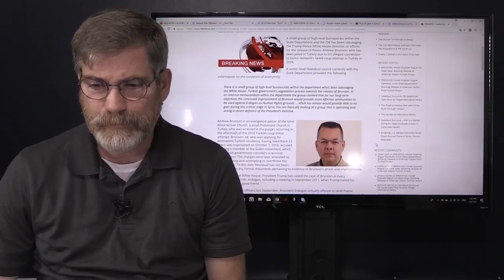US Strike In Syria Kills 100 Syria Military and Ru